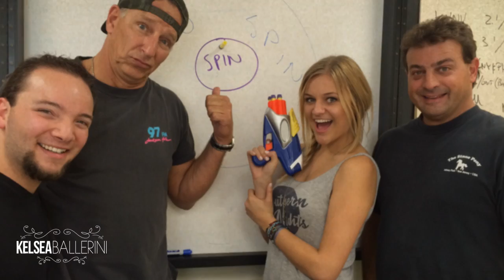Kelsea Ballerini: Thank You Country Radio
Kelsea Ballerini says thank you to all those she met at country radio debuting her first single, "Love Me Like You Mean It".